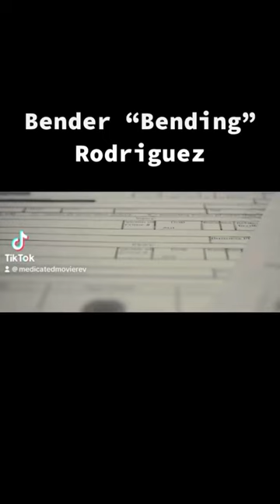Bender “Bending” Rodriguez